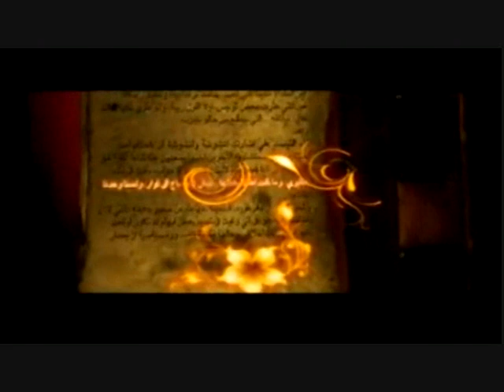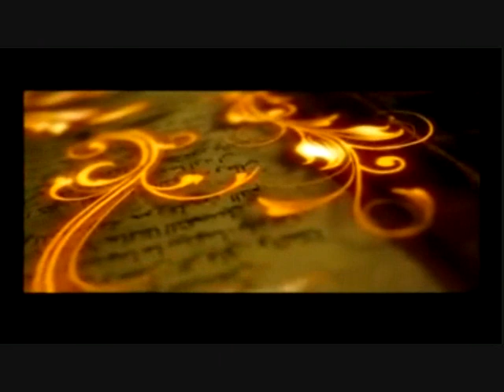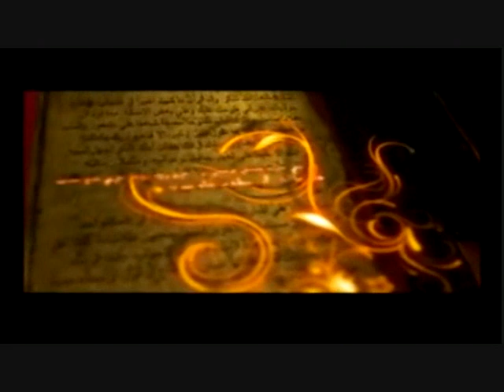WHEN THE EVENING IS CLOSING IN- HELPmusicDistrict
Band: HELP?
Title: When the evening is closing in
Album: Giancarlo's songs